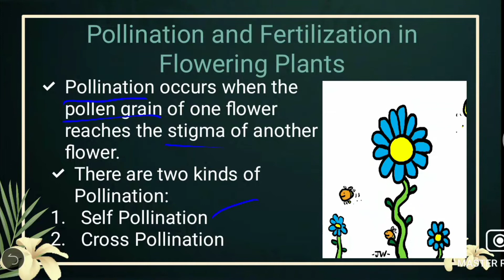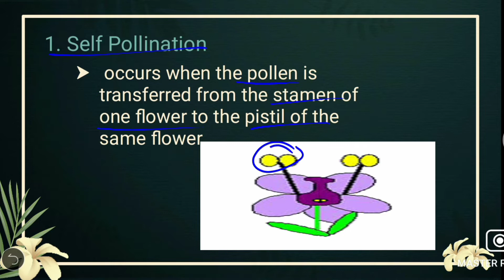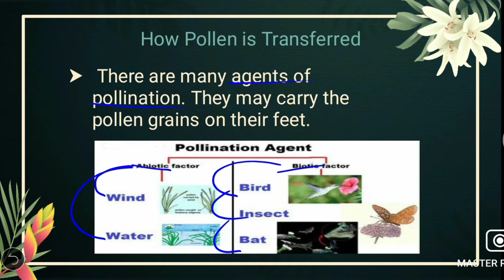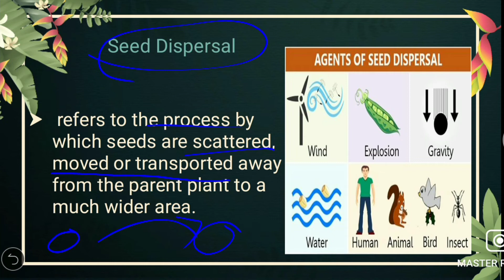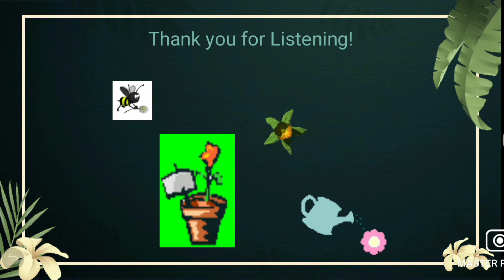Science 5 Quarter 2 | Pollination: Self and Cross Pollination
Pollination
2 kinds of Pollination
1. Self Pollination
2. Cross Pollination